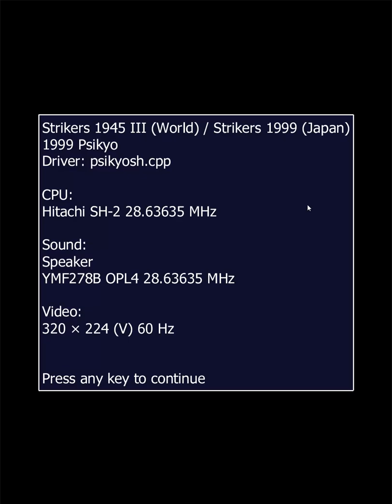[원코인하고싶은아재] Mame용 스트라이커즈 1945 3(Strikers 1945 III)입니다.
1999년 샤이쿄에서 발매한 비행 슈팅 게임 1945시리즈의 3번째 작품.
전방향 이동, A버튼 공격, 차지 공격, B버튼 전멸 폭탄 등 동일한 시스템을 가지고 있지만, 현대 전투기가 등장하며 보스전에서 테크니컬 보너스가 추가 되었습니다.
랜덤으로 전투기 선택 시 숨겨진 기체 X-36이 있는데 성능이 사기라 많은 플레이어들이 사용하였습니다.(덤으로 기체가 로봇으로 변신하는 멋진 연출까지...)

우주에서 온 초극소 기계군에 대항하여 스트라이커즈 특수부대가 되어 적을 처치하고 또 한번 지구를 구하는게 목적

스트라이커즈 시리즈 중 제일 재밌게 즐겼던 작품입니다. 우리 동네에선 X-36기체를 고를 수 있었기에 그 기체로만 열심히 팠던 게임이구요...ㅎㅎ
나무위키를 보면 2보다 평이 좋지 않던데...저는 지금해도 재밌는 스트라이커즈 최고의 작품이라고 말하고 싶네요...^^